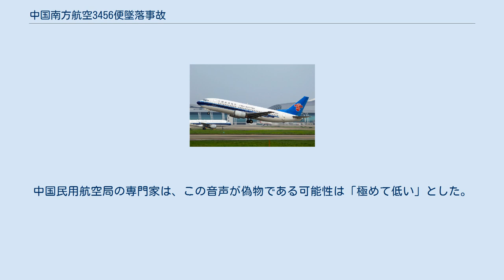中国南方航空3456便墜落事故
中国南方航空3456便墜落事故 (ちゅうごくなんぽうこうくう3456びんついらくじこ) は1997年5月8日に重慶江北国際空港から深圳黄田国際空港へと向かっていたボーイング737‐300が、激しい雷雨の中で着陸に失敗した事故である。
2019年まででもこの路線や便名は存在するが、機体はエアバスA320、ボーイング737NGに置き換えられている。
 この事故で使用された機体は、B-2925として登録された。
1994年1月28日に初飛行を収め、同年2月25日に中国南方航空に納入された比較的新しい機体であった。
 機長は当時45歳で飛行時間15,500時間以上で、そのうち操縦士としての飛行時間は4,300時間であった。
副操縦士は当時36歳、総飛行時間12,700時間で、操縦士としては3,600時間を飛行していた。
 3456便は現地時間1997年5月8日19時45分に離陸し、目的地には21時30分に到着する予定であった。
21時07分に入域管制から着陸許可が出たが、おおよそ10分後に管制塔から激しい雨が降っているとの連絡が入った。
 21時19分、操縦士は激しい雨が降る中で着陸を試みるが、機体はハードランディングして3回バウンドした。
機長は慌ててゴー・アラウンドを指示するが、その時の衝撃でノーズギア、フラップ、そして油圧系統が損傷し、操縦を困難にした。
この時、警告音が激しく鳴り響いているのがコックピットボイスレコーダー (CVR)に記録されている。
機長は副操縦士に促される形で緊急事態を宣言し、空港に緊急体制を敷くよう要請した。
 機体は旋回し、2度目の着陸態勢に入った。
しかし降下率が高かったため着陸に失敗し、21時28分30秒に機体が滑走路から滑り出て3つに分断され火災が発生した。
この事故により、乗員2名と乗客33名の合計35名が死亡した。
 1997年6月28日、中国民用航空局は事故原因は以下の4つの要因があるとした。
 事故から10年たった2007年、当該機の様子が録音されたボイスレコーダーのやり取りとされる音声がYoukuやYouTube等の動画サイトにアップロードされた。
中国民用航空局の専門家は、この音声が偽物である可能性は「極めて低い」とした。